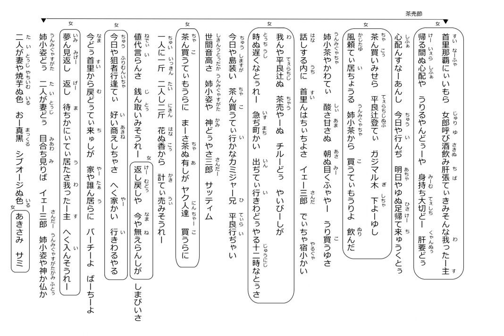沖縄民謡歌詞 沖縄民謡動画 琉球民謡 茶売節 喜納昌永 玉井良子 城間ひろみ 島唄リクエスト嘉手刈義明 追加・室川祐介 追加・池原七 太鼓・嘉数宜次 OkinawaMusic 沖縄民謡島唄動画全集